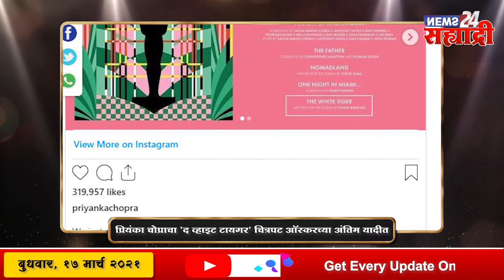सह्याद्री गॉसिप कल्ला । प्रियंका चोप्राचा 'द व्हाइट टायगर' चित्रपट ऑस्करच्या अंतिम यादीत